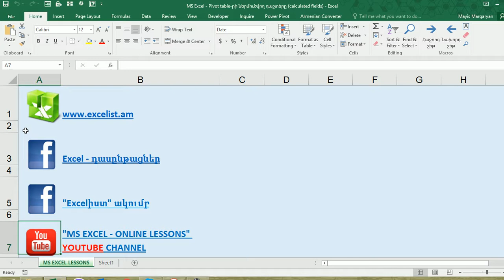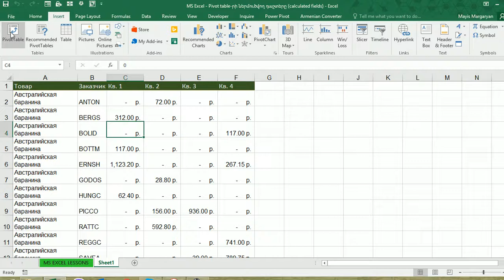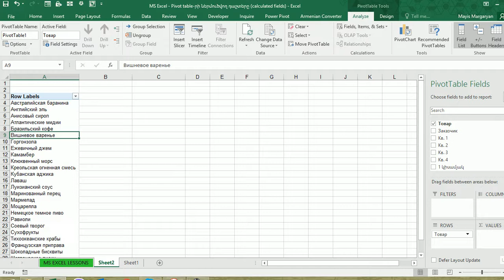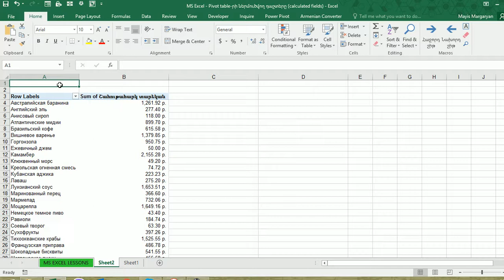MS Excel - Դաս 7 / Pivot table-րի ներմուծվող դաշտերը (calculated fields)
🙋‍♂️Հարգելի՛ ընկերներ,

ֆորման ստանալու համար անցե՛ք հետևյալ հղումով՝ և լրացրե՛ք այն՝ համապատասխան դաշտում նշելով հոլովակի վերնագիրը` MS Excel - Դաս 7 / Pivot table-րի ներմուծվող դաշտերը (calculated fields)
Ստանալով Ձեր էլեկտրոնային հասցեն՝ մենք ֆայլը կուղարկենք Ձեզ: